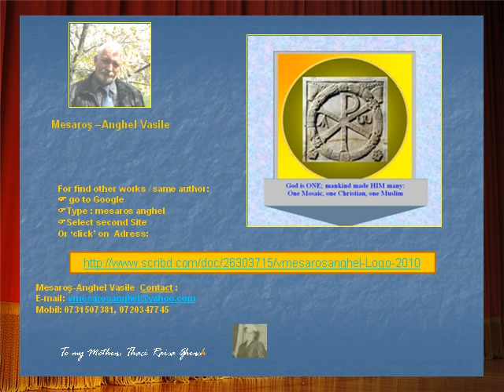Slujba din 14.02.2010 Partea IV Pericopa Duminicala Partea II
Căutându-l pe Iisus
Set  video, ce cuprinde desfăşurarea Slujbei Duminicale
Din 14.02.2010, Celebrată de Preot Dr. Fabian Măriuţ
la Biserica Romano Catolică din Popeşti Leordeni Romania
Fericiţi voi cei săraci căci a voastră este împărăţia lui Dumnezeu
Partea I - Începutul Slujbei, Botezul cu Apa Sfinţită
- Momente Corale Dirijor Iosif Petrişor
- Psalm Responsorial: Fericit cel îşi pune încrederea în Domnul - Lector : Lalciu Simona
Partea a II  a -  Lectura 1 Blestem Necredinciosului şi Binecuvântarea Credinciosului  - Ieremia (17,5 -8) Lector: Gunciu Petruţa
- Lectura a 2 - a Credinţa nestrămutată în Invierea lui Iisus  - Paul Catre Corintieni (15,2.16-20) Lector: Ungureanu Marilena
-  Evanghelia: Fericiţi voi cei săraci căci a voastră este împărăţia lui Dumnezeu  - Sfântul Luca (6,17.20-26) Lector: Preot Dr. Fabian Măriuţ
Partea a III - a
Pericopa Duminicală Preot Dr. Fabian Măriuţ  - partea (I):
- Trăirea clipei prezente desparte Omul de Dumnezeu
Partea a IV - a Pericopa Duminicală  Dr. Fabian Măriuţ  - partea (II):
- Parabola Poverii Asinilor   (continuare)
- Misterul Credinţei
Partea a V  a - Euharistia, Crezul şi Împărtăşirea Enoriaşilor - Preot Dr. Fabian Măriuţ